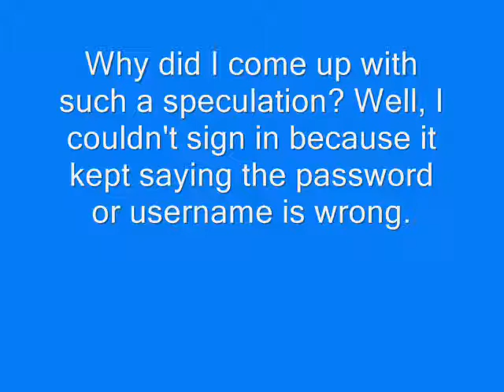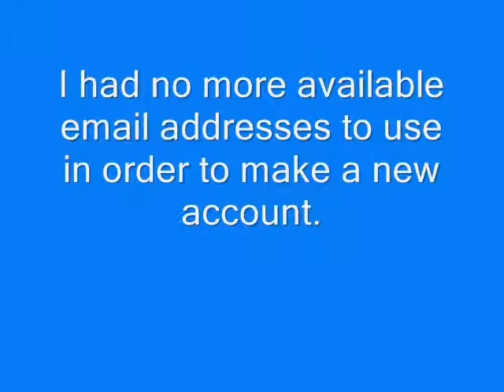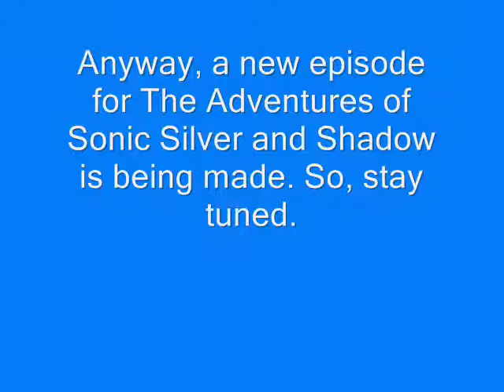SP451 Is Finally Back!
Wow. After two years... TWO @#$% YEARS! I finally have my Youtube account back! I apologise to all my subscribers who waited SO long for a video from me.